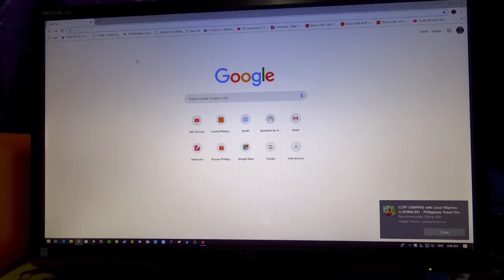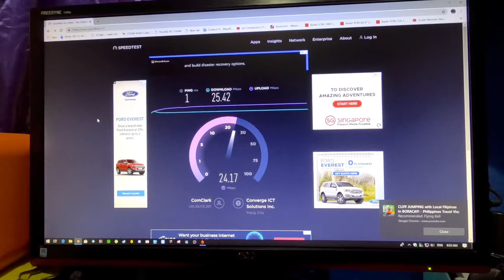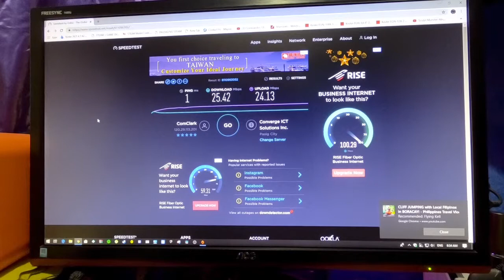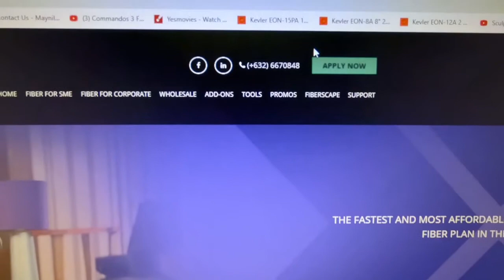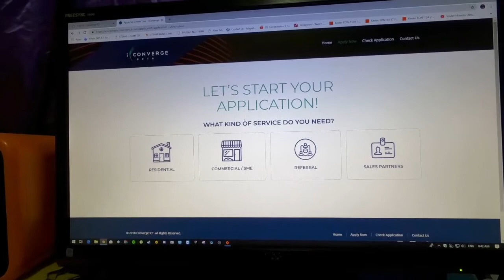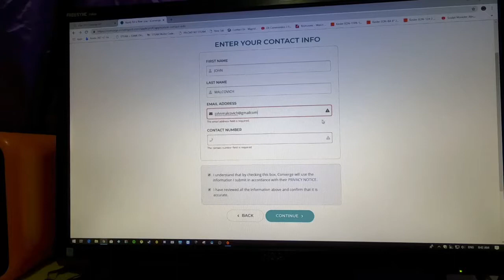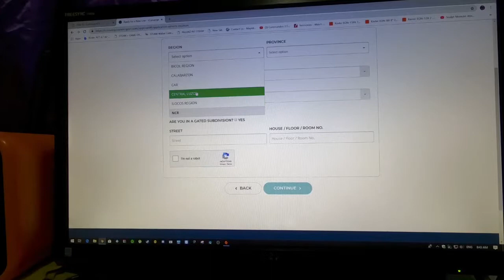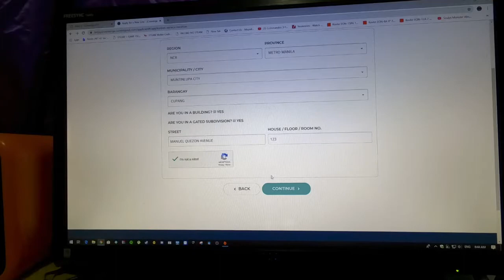Using Converge ICT for almost a year...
Hi guys! Josh here! This is my very first vlog ever... (like ever) haha.

This vlog is about my experience with Converge since last June 2018 when i first had their service. This video is based on my personal experience with this provider and may differ from other Converge subscribers.

sorry got my channel name wrong on 0:15 hehe

Let me know if you have questions, just write them down on the comments and i'll try my best to answer them as much as i can.